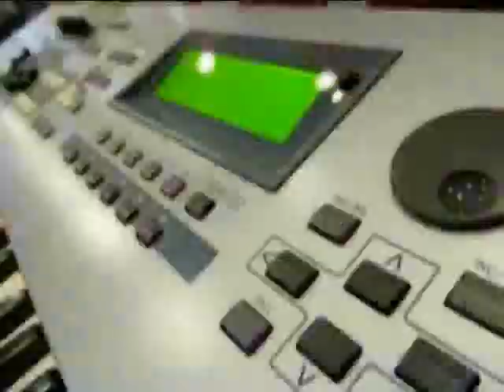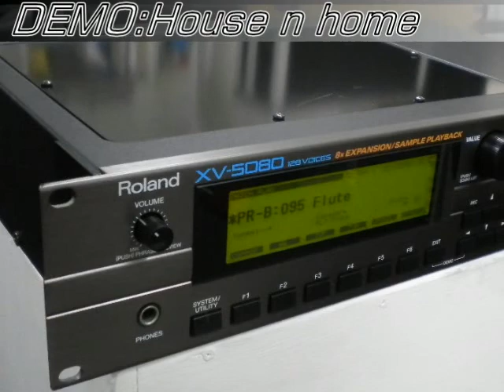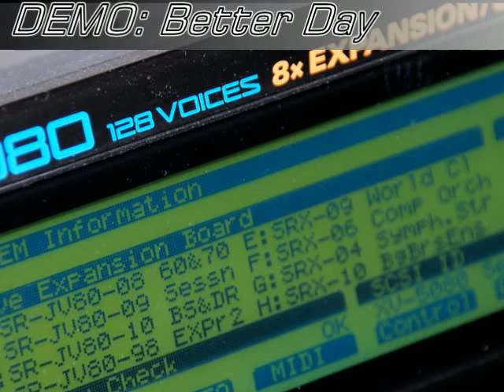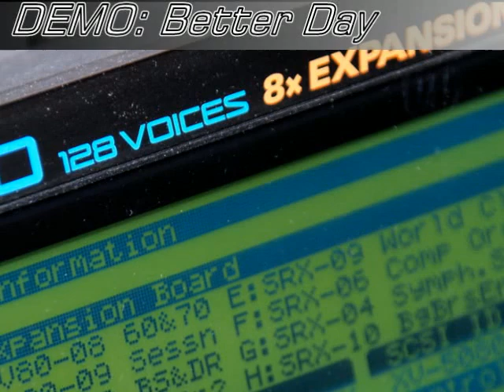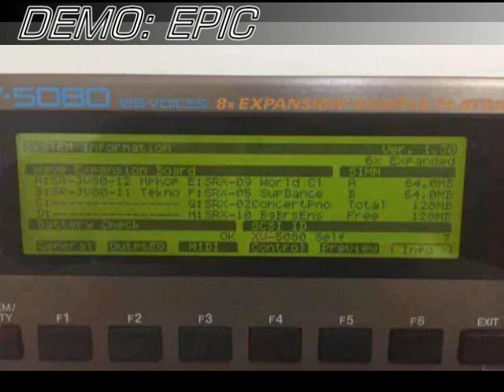ROLAND XV5080 DEMO 2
Sonidos de Fabrica. (sin expansiones)
Factory sounds. (without expansions)